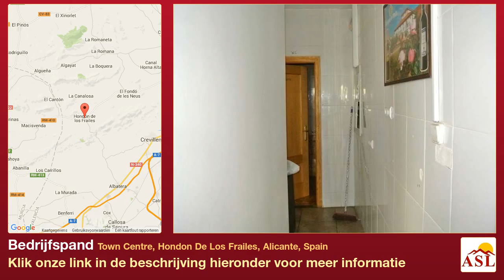Bedrijfspand te Koop in Town Centre, Hondon De Los Frailes, Alicante, Spain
Meer informatie op Bedrijfspand te Koop in Town Centre, Hondon De Los Frailes, Alicante, Spain

Take Away wordt verkocht als een schelp, maar met de optie om de keukenapparatuur en apparatuur te kopen. Momenteel verhuurd, de winkel is op een ideale locatie dicht bij de hoofdweg door de stad, en is erg populair.